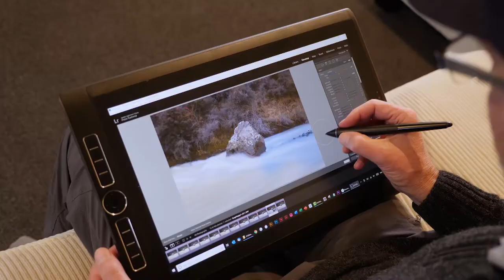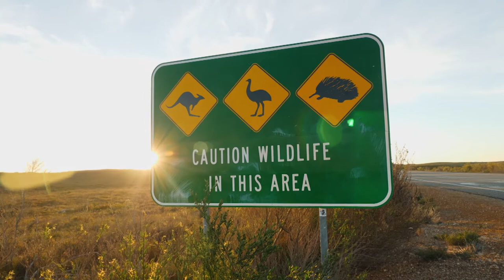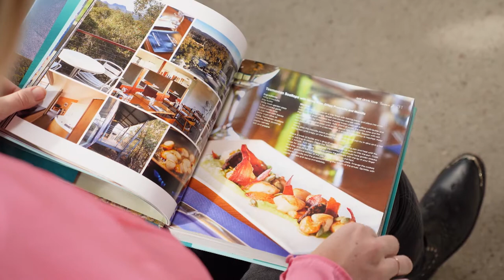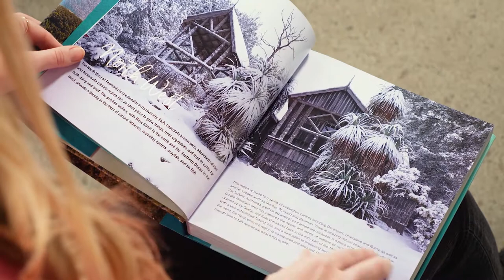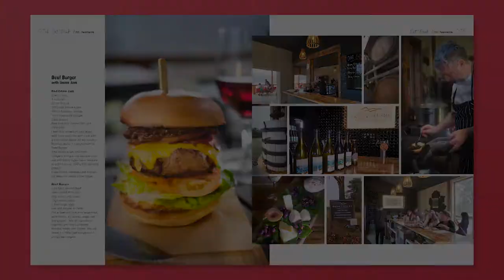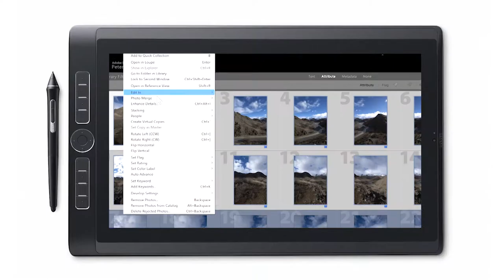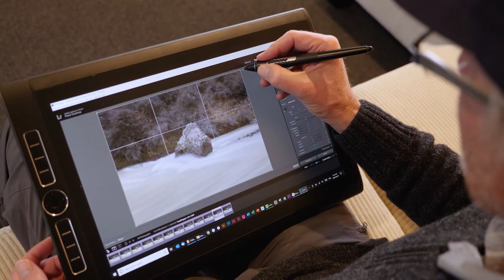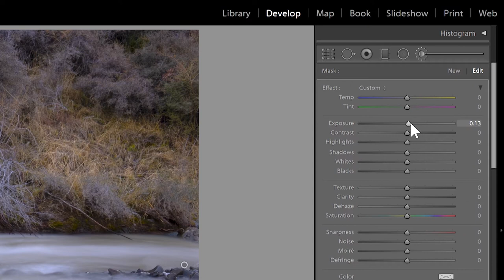SNAP HAPPY: The Photography Show // Frazer Leal (S5EP5)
This week, Maddie Sloane chats with Frazer Leal, a young dynamic photographer that loves to travel the world and capture it using his Sony camera. Darran Leal treks through the sand dunes of Nambung National Park and gives us some great tips for capturing them in creative ways. Phil Kuruvita talks about his career and walks us though the process of photographing food for publication. And Peter Eastway explains long exposure photography and how to process the images in Lightroom.

00:00 Intro
00:27 Frazer Leal - Nature and wildlife photographer
04:54 Sand Dunes of Nambung National Park - World Photo Adventures
09:58 Phil Kuruvita - Food Photography on Bruny Island
13:30 Waterfall photography tips with Frazer Leal
16:03 Post Production with Peter Eastway (Long exposure photography)
19:01 Sand dune photography tips with Frazer Leal
21:13 Credits